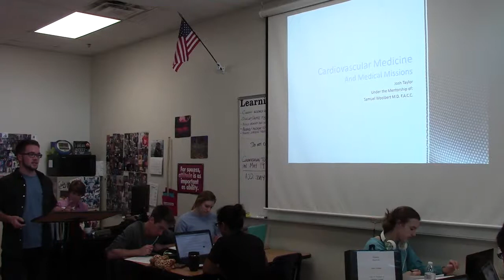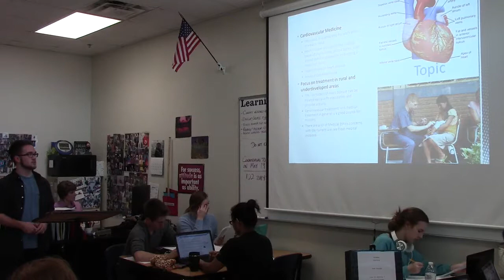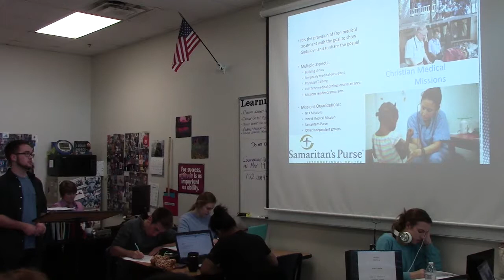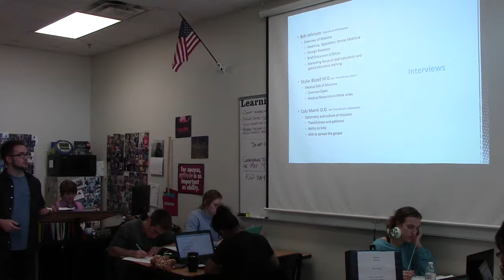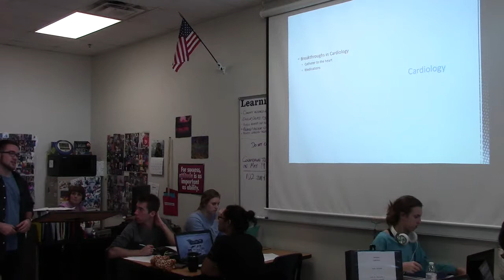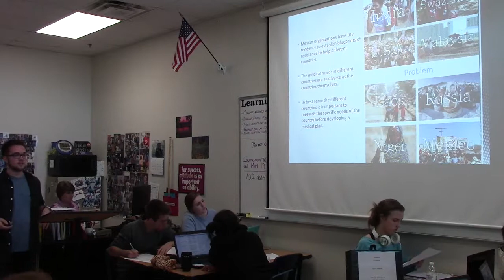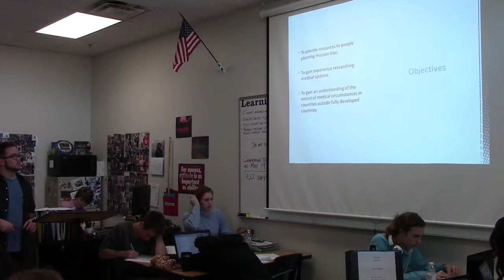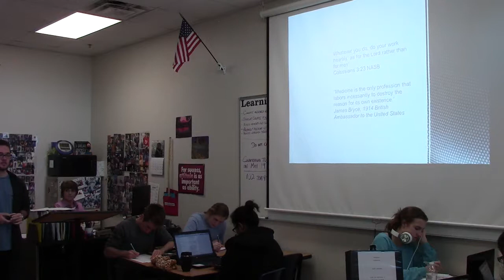Josh T OW